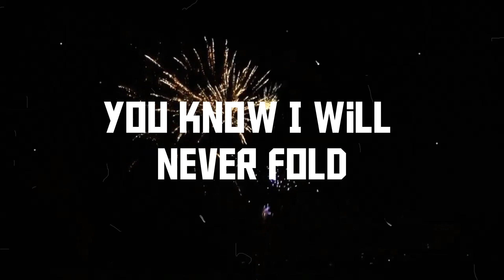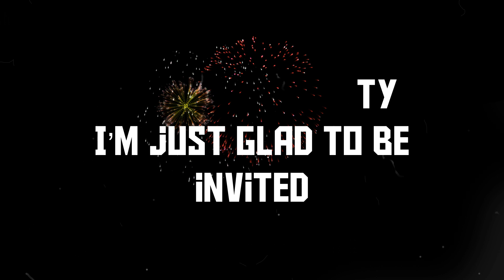Fireworks (feat. Toone Latrué)[Lyric Video]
Offical Lyric Video

Lastest single from the collaboration album, with Antonio Jackson, "Record Label Not Included 2"

"Fireworks" a Trap record by Cherrio has music production created with a combination of free flowing strings, balanced by hard hitting trap drums and a Pop Smoke influenced bass line. The lyrics on the song are clever yet simple and draws listeners into what Cherrio have to say.

The Cherrio’s distinct and low vocal tone helps him stand out among other artists typically heard in Hip Hop. The song itself has a good vibe and is one that will resonate with trap fans everywhere who definitely would connect with it and keep it on repeat.

[Lyrics]

Every time they test me... (Oh ah ah)
Imma let it rain (Rain)
Aye...
Yeah...
I like that
(C-2-4 make the speakers blow)

Up in the first (First)
Secure that bag for work (Ah)
You want those fireworks (Boom)
I’ll make that fire work (Boom)
You wanna play? (You wanna play? You wanna play?)
She’s a flirt (Flirt)
They’re all the same (All the same)
Daze by fireworks
She wanna play (Boom)

Money is time I get it though (Ha)
Spark up the fire I burn it slow (Okay)
All about my paper so (Ha)
You know I will never fold(No)
Bass clef with the bands I blow (Ha)
Sticking to the G code (Okay)
Making moves like ever so (Ha)
Never thinking about Ni-cole (Ha)
There’s no time to waste (Naw)
Operating through the night (Through the night)
We going to find a way
You want that fire I will ignite (Will ignite)
Make you meditate (Yeah)
For the remainder of your life (Ha)
If you derail the play (Yeah)
If you derail the play (Boom)

So
If we talkin bout fire, I’m gonna get on my Zuko s***
And then once I get the gas, that s***’ll have you on some Pluto s***
Like, Boy oh my god
I wanna keep up, but prolly should stop
It’s levels to this s***and s***’s on the rise
It’s kinda new, but not a surprise
Eye on the prize, which is the check
When callin yo name I add in respect
Cuz I just wanna make you come, correct
Maybe later we could? bet
Ain’t no burn with this fire
It’s work not for hire
And we can play as long as you want or we get tired
Really don’t recall the last time I was this excited
Girl it’s yo party I’m just glad to be invited

(Boom) You wanna play?
So If we talkin bout fire ahh
You wanna play?
And then once I get the gas
(You wanna play?)
This s***and s***’s on the rise it’s kinda
You wanna play?